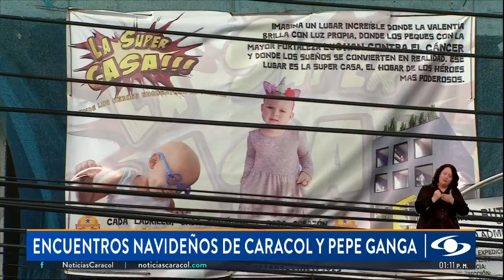Finalizan los Encuentros Navideños de Noticias Caracol con niños que luchan contra el cáncer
Los Encuentros Navideños de Caracol y Pepe Ganga han llevado, en 14 años, más de 90.000 regalos a fundaciones. El 24 de diciembre de 2023 finalizó con la visita a los niños de la organización Segundos de Vida, una jornada donde hubo obsequios para los más pequeños, pero también mensajes de reflexión por parte de los guerreros que luchan contra el cáncer.